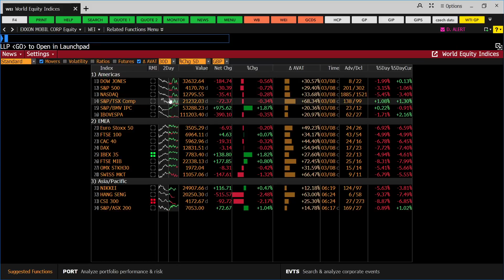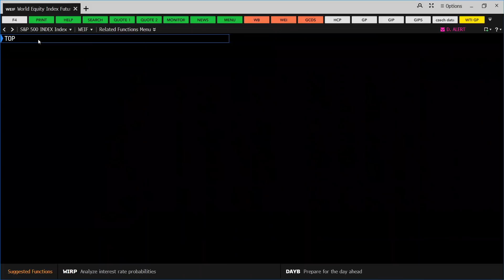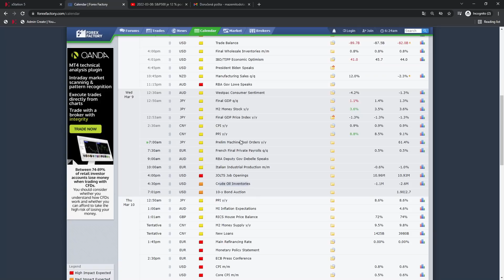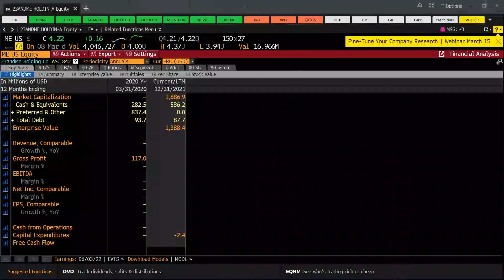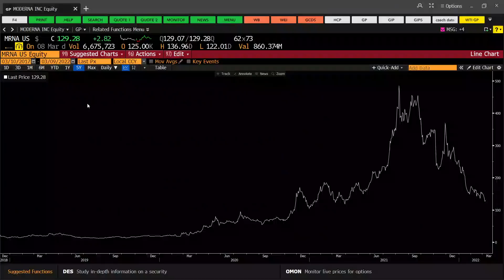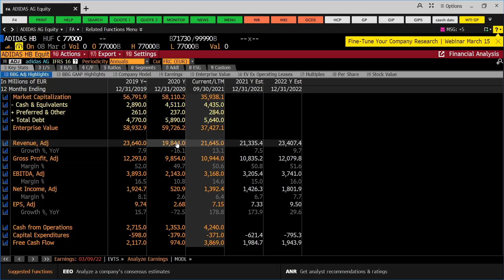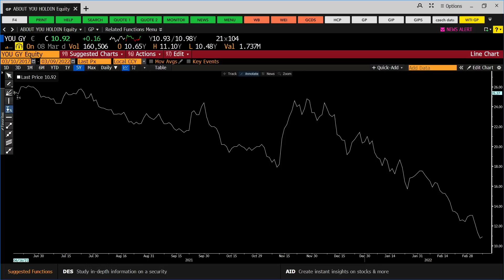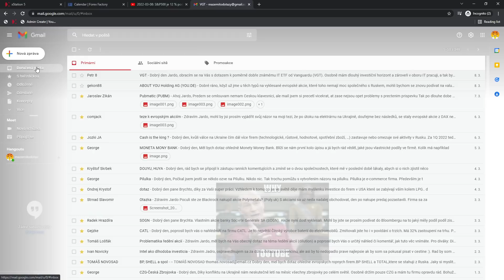2022-03-09: Zlato nad 2 tis. USD a short squeeze na niklu. Komodity zůstávají velmi volatilní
U 77 % účtů retailových investorů došlo při obchodování s rozdílovými smlouvami u tohoto poskyto vatele ke vzniku ztráty.

00:00 Short squeeze na niklu, ropa
10:23 23andMe
13:43 Moderna a Valneva
21:01 Dopad zákazu dovozu ruské ropy
22:54 Vysoká inflace a Berkshire
25:52 Twilio a odchod zaměstnanců
27:05 Adidas
29:18 About You
32:54 IT ETF